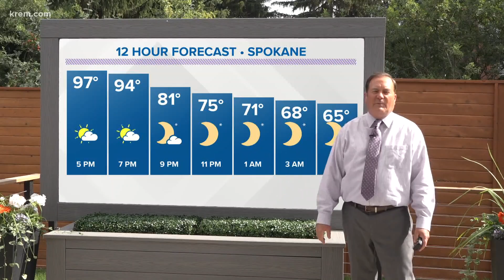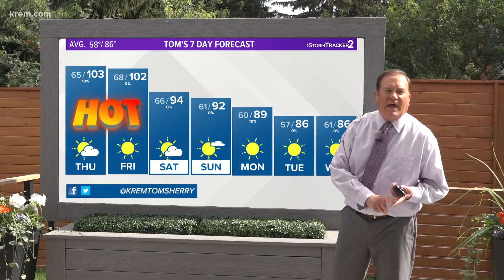Tom Sherry's 4 p.m. forecast July 29, 2020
Tom Sherry's forecast for the Inland Northwest on July 29, 2020.